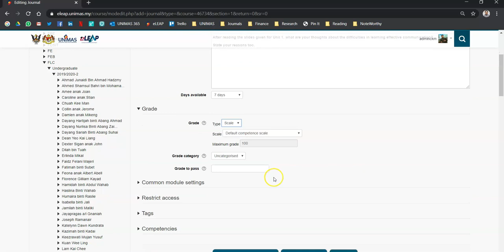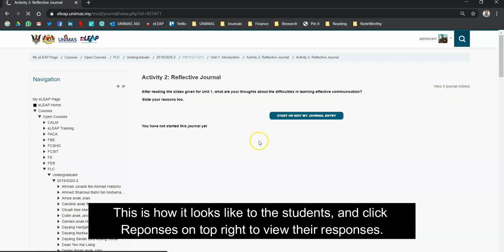eLEAP Guide for Beginners: Adding Journal Entry as Activity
This short video explains how to add Journal as a form of activity in UNIMAS eLEAP course page.